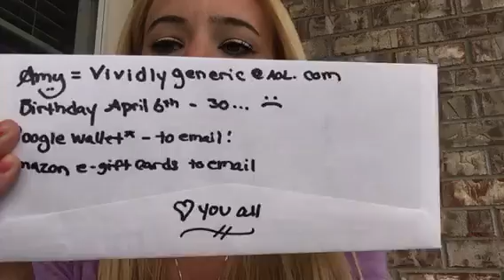Turning twenty-ten April 6th...yikes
So not excited.